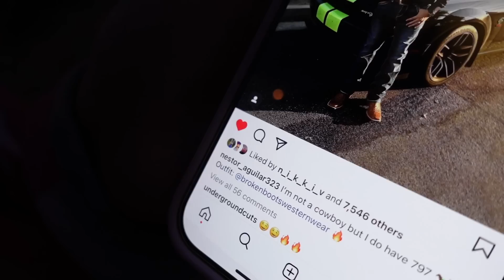DUNK TANK Family Challenge!!!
Family Channels:
Candy:    @GlambyCandyAguilar
 Nikki's Channel      @NikkiV
 @Melody' Channel   @Mvelody
 Ethan's Channe:     @caliboyswagethanaguilar